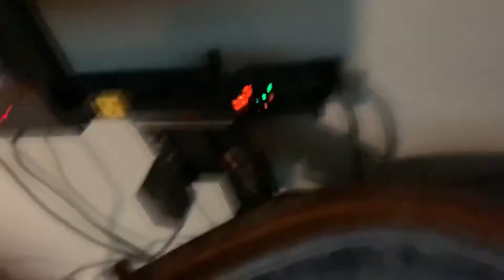Ad904 short toad's Easter hunt